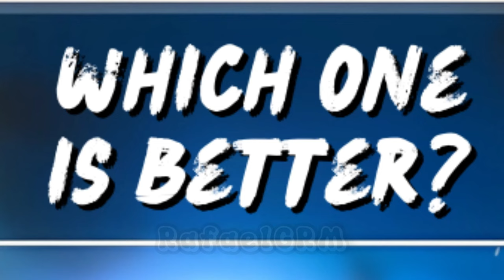Unlucky... - Stumble Guys 😢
🎮 - Stumble Guys

stumble guys
Golden Sensei
Diamond Demon
Dark FireFist
Stumble Guys Special Twister Skin
stumble wheel
mythic
free mythic skin
yinyang wheel